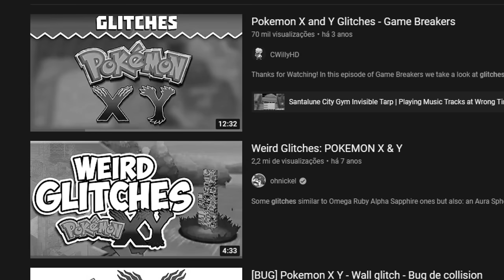OS DESENVOLVEDORES NÃO QUEREM QUE VOCÊ VEJA ISSO!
Fala seus cherosu! Possível nova série do canal! \o/